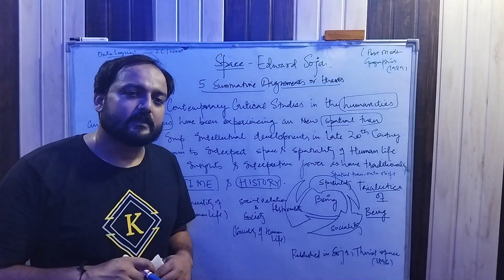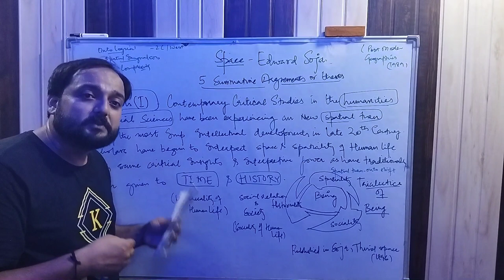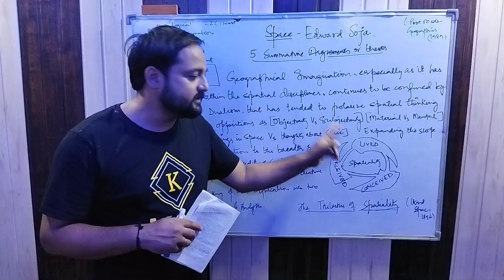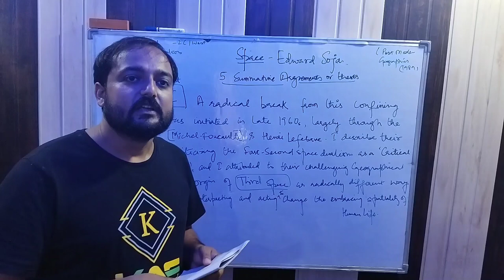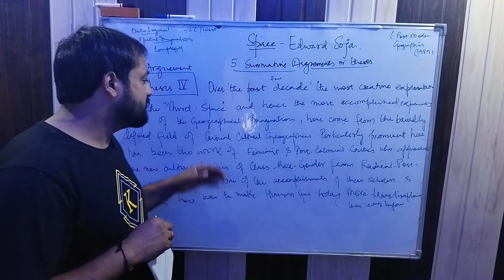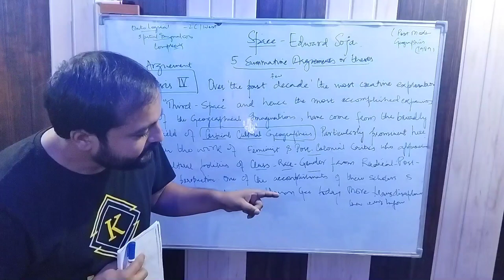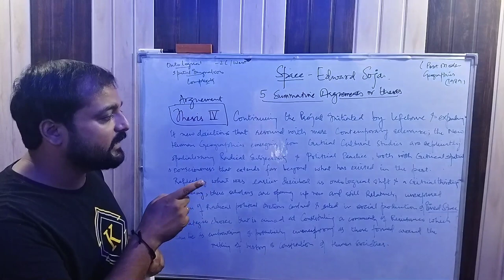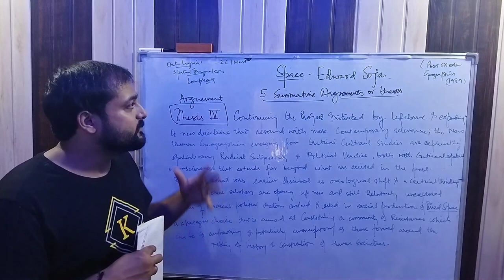Concept of Space by Edward.W.Soja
Concept of Space has no singular definition but rather an open ended set of defining moments, every one of which adds potential new insights to geographical imagination. In this video, I discussed the five summative arguments or thesis from the work of Edward Soja in his book 'Thirdspace'.